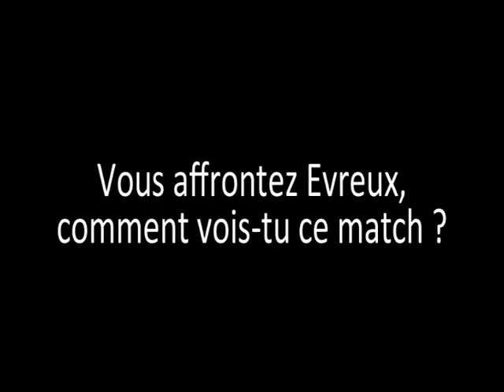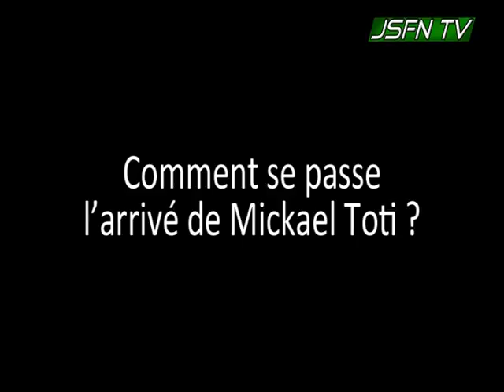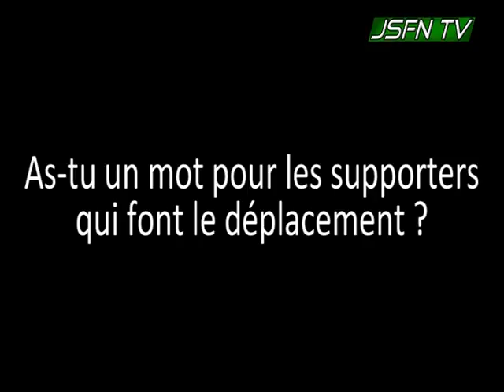JSFN TV J31: Loic Akono "Un Match Déterminant"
Interview de Loic Akono, meneur de jeu de la JSF Nanterre, avant le match capital de la 31ème journée de Pro B: Evreux - Nanterre.